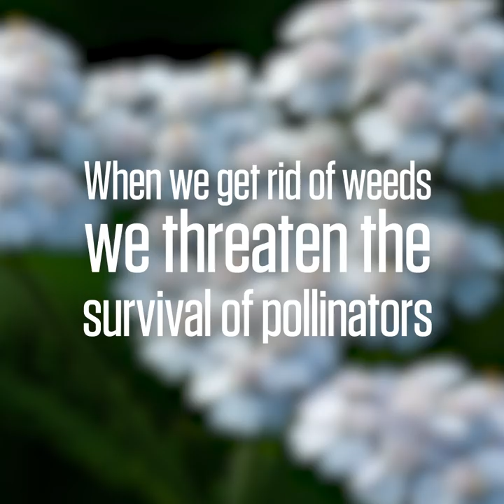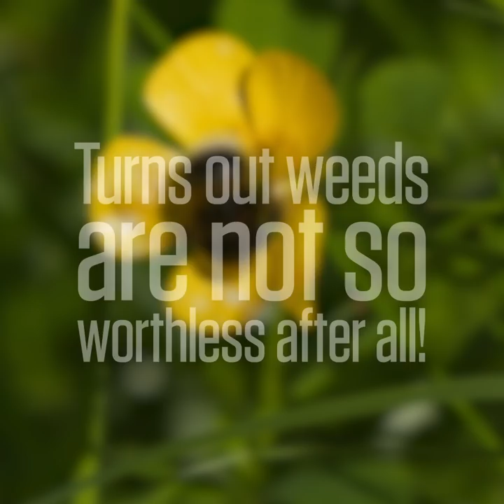Bees' best friends? Why weeds matter to pollinators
Pollinators are vital to humans in many ways, but you might not know  how important weeds are to pollinators.